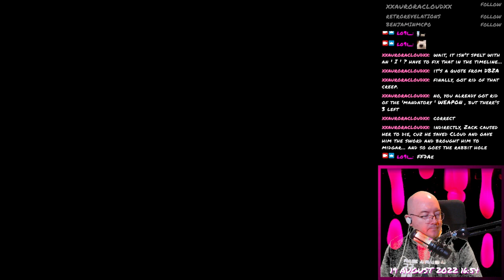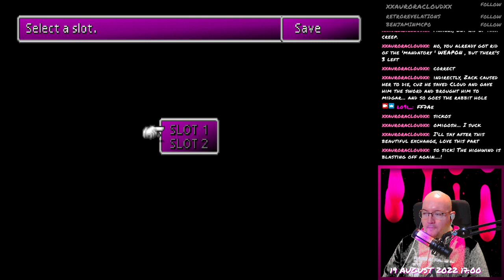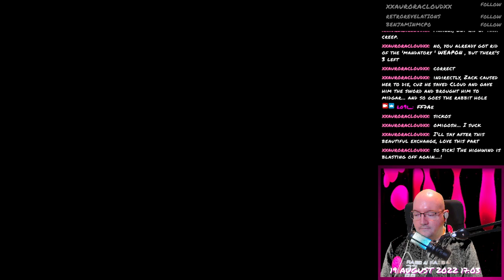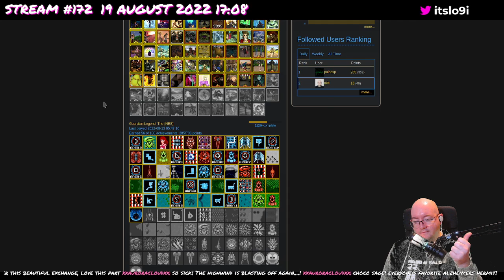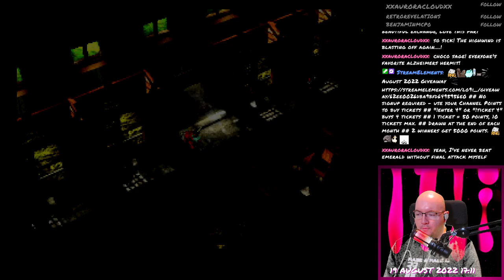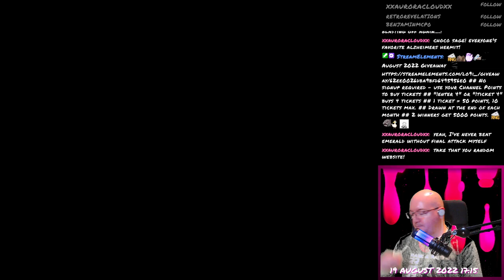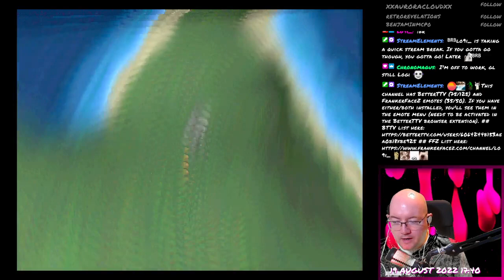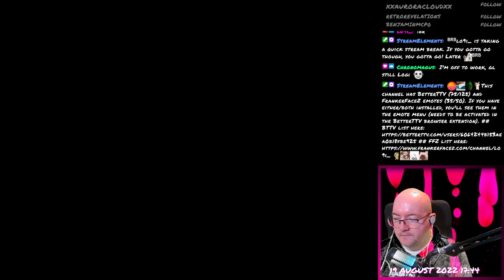Final Fantasy VII - 192